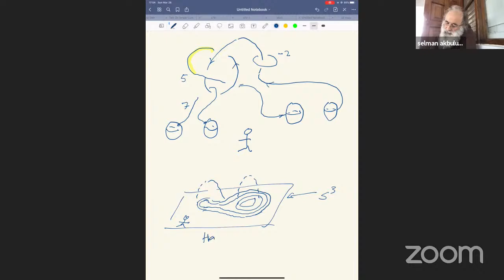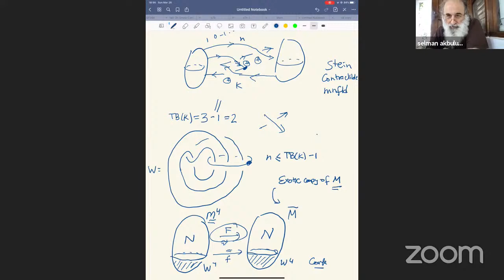Topoloji Çalıştayı | Selman AKBULUT | Düğümler ve 4-Manifoldlar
Yerel olarak R⁴'a benzeyen uzaya 4-manifold diyoruz. Bu konuşmada; düğümlerin 4- manifoldları anlamak için nasıl kullanıldığı ve düğümlerle nasıl ilginç 4-manifoldlar inşa edilebileceği sorularına yanıt arayacağız.

Topoloji Çalıştayı Türkiye Matematik Kulübünün düzenlemeyi planladığı matematik çalıştayları serisinin üçüncüsüdür.
Senede bir kez, farklı şehirlerde düzenlenmesi planlanmaktadır. 2021 yılında 27-28 Mart tarihinde gerçekleşmektedir.

Aşağıdaki hesapları takip ederek bize katılabilirsiniz.

Türkiye Matematik Kulübünün etkinliklerinden haberdar olmak için ilgili bağlantılara tıklayarak e-posta ağına veya duyuru gruplarına katılabilirsiniz.

Ortak ilgi alanlarından biri matematik olan kişilerden oluşan Matematik Discordu sunucusuna katılmak için

İyi seyirler.